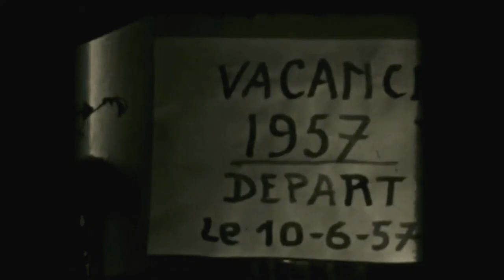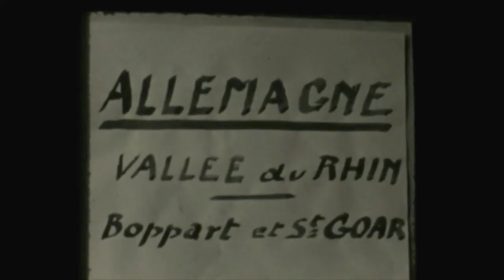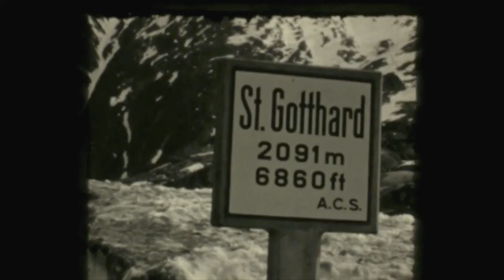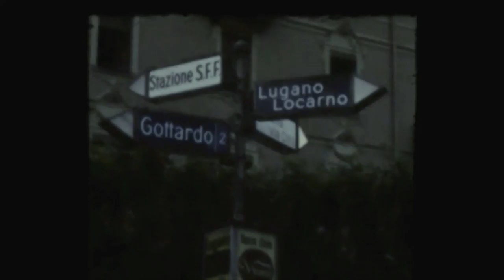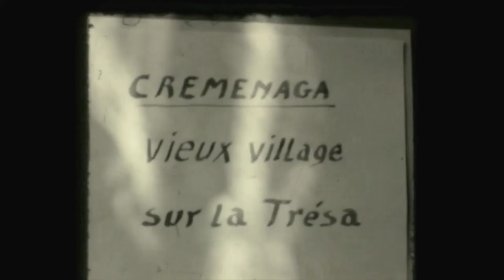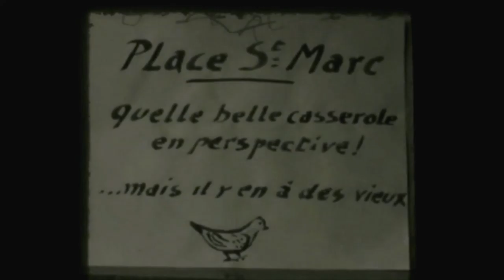autovakantie uit de vorige eeuw